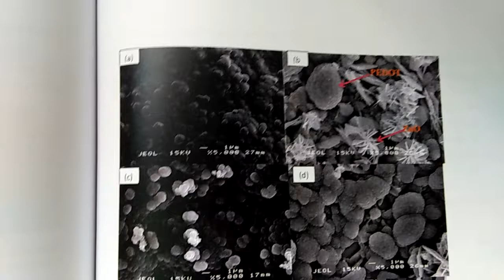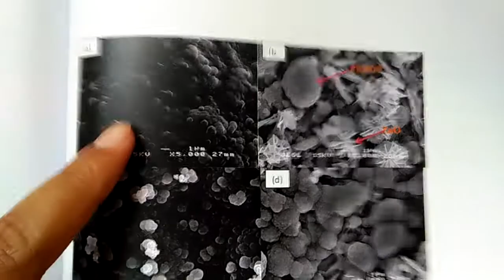HOW TO PREPARE PEDOT/ZNO THIN FILMS